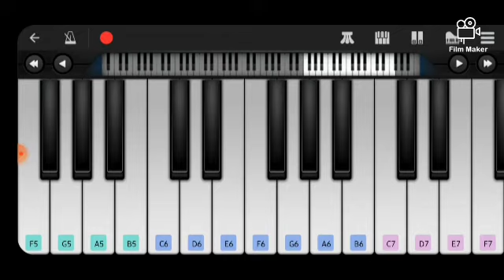En friendah pola yaaru machan in piano I nanban I polar pie